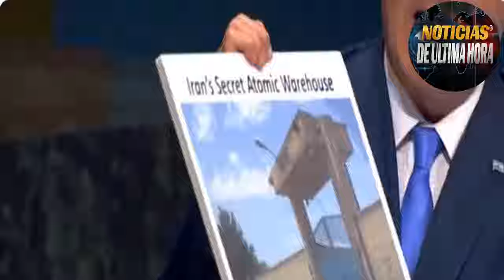🔴QUE VIENE DESPÙES DEL ATAQUE DE IRÀN A ISRAEL🔴NOTICIAS 14 DE ABRIL DE 2024.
envio de tropas francesas Ucrania
noticias De Rusia francia advertencia de vladimir putin
noticias del kremlin moscù hoy 14 de abril de 2024
noticias zelenski fabricacion de drones ucrania
noticias de la flota rusa del mar negro hoy
noticias peninsula de crimea hoy
noticias de la otan polonia tercera guerra mundial
noticias mundiales
noticias sergei lavrov hoy 14 de abril de 2024
noticias chasov yars ucrania
noticias guerra rusia otan
noticias usa
noticias ejercicios militares otan finlandia
noticias finlandia otan rusia
noticias parte de la guerra rusia ucrania
noticias internacionales
noticias otan polonia
noticias mexico